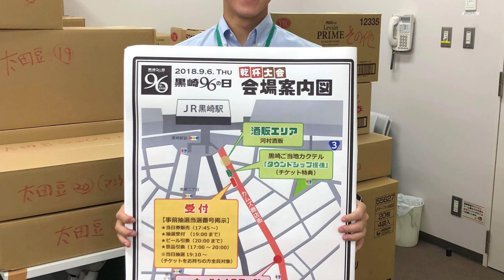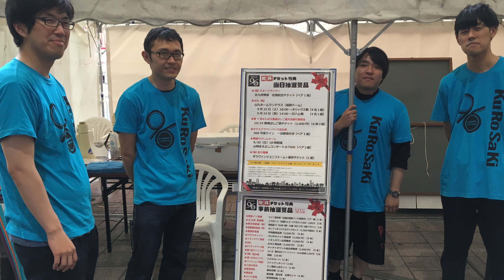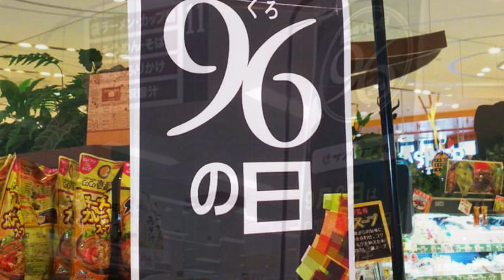黒崎96の日2018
平成30（2018）年9月6日　タウンドシップデイ